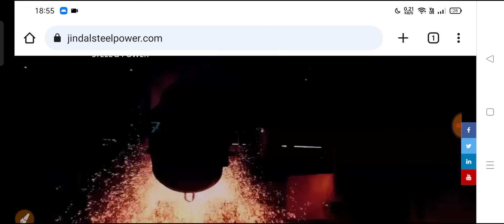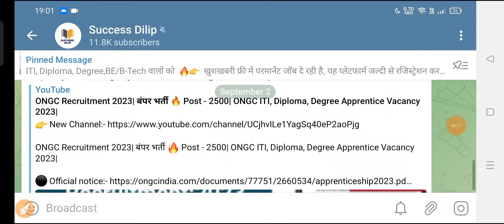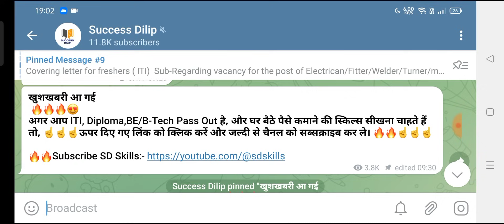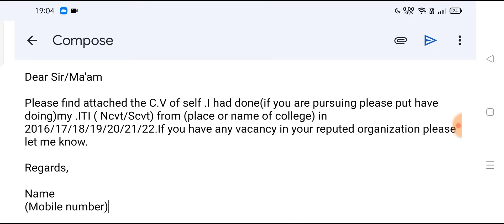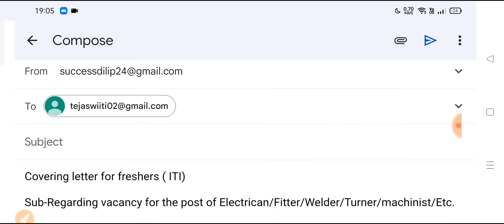Jindal Steel ITI Jobs Vacancy 🔥| Jindal Steel Plant Recruitment 2023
Jindal Steel ITI, Diploma Jobs Vacancy| Jindal Steel New Recruitment 2023| Jindal Steel Jobs |